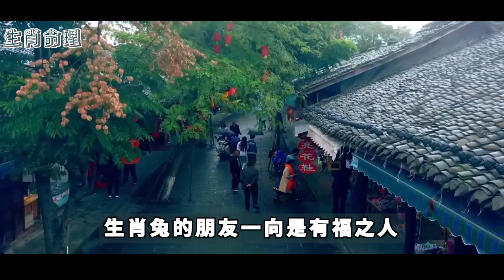土地公賜福，四大屬相紫氣東來，富貴還吉祥，雙喜臨頭，鹹魚翻身的機會來了，所以屬兔的人一定不要錯過這個機會，快點來接橫財吧！｜生肖命理